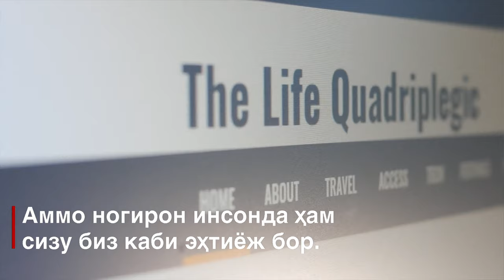Ногиронлар жинсий эҳтиёжини қандай қондиради?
Ногиронлар учун жинсий майлини қондириш кўплаб давлатларда муаммо.

Ҳатто қатор ривожланган давлатларда ҳам уларнинг  секс эҳтиёжлари ҳисобга олинмайди ва жинсий хизмат кўрсатилмайди.

Айни пайтда, кўп жойларда фоҳишалик ёки  жинсий хизмат кўрсатиш ноқонуний саналади.

Британияда ҳозир уларга жинсий хизмат кўрсатиш учун кўнгилликлар ва хайрия гуруҳлари бор.

Бироқ бу етарлими? Умуман, ногирон инсонлар ҳам  жинсий эҳтиёжларини  қондириши учун давлат ёрдам бериши керакми?